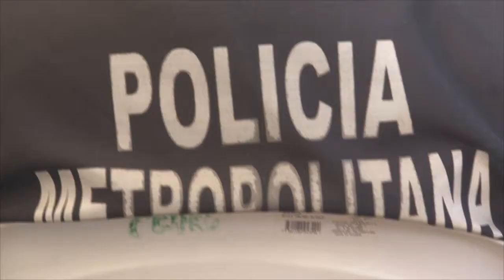CINERMAN MIRANDA VICE-ALCALDE GAD PUERTO LÓPEZ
SEMINARIO TALLER SOBRE MÉTODO ARCÓN PARA BÚSQUEDA Y RESCATE